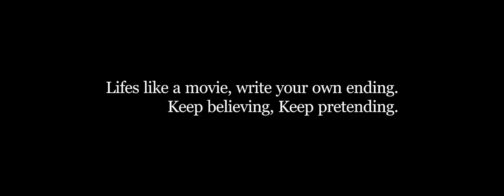Hodgepodge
A Bard Brothers Digital Short.